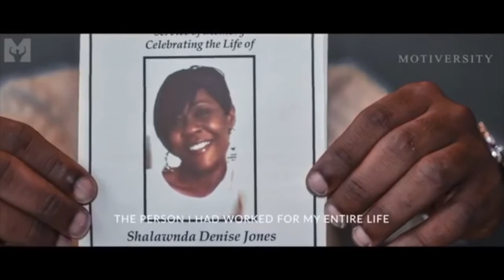Let your light Shine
Music Box Record Label Musical short film dedicated to all those that might be battling depression.  Suicide is one of the biggest murderer .  Please seek help while you can and help me promote truth of light 💡